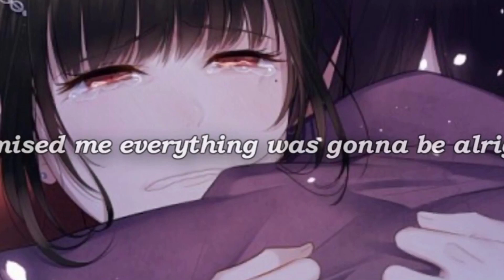Kaito x Maki amv satellite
Song satellite by star set
Game danganronpa